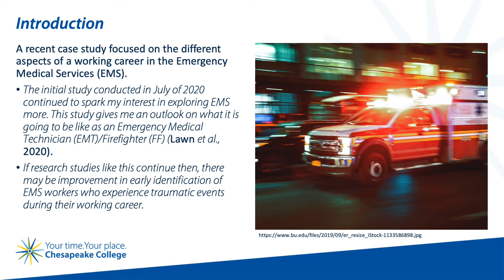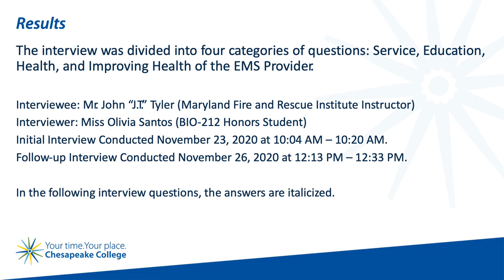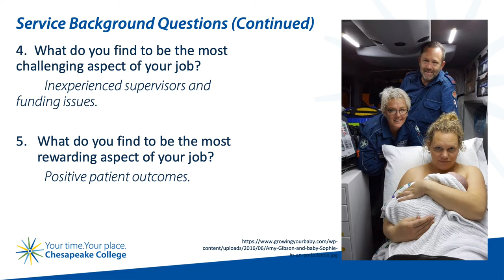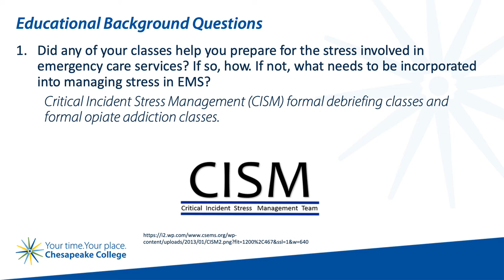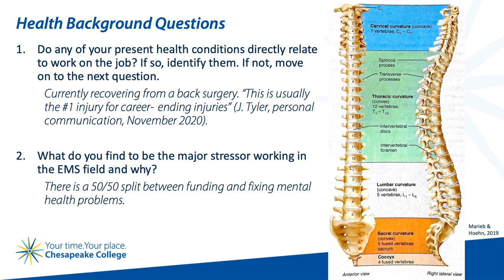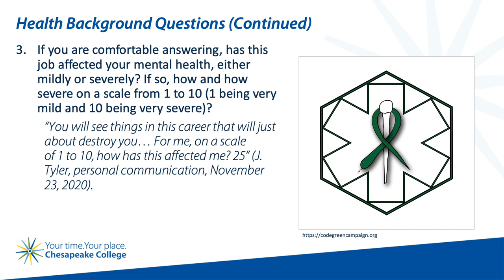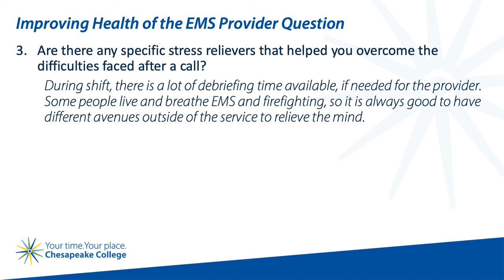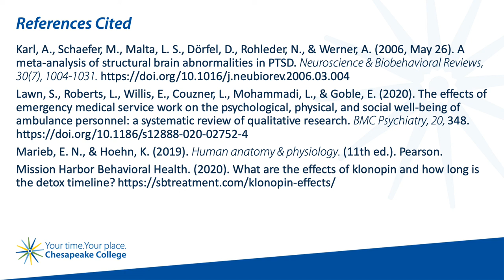Fall 2020 Honors Program Project Session, First Place Winner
Olivia Santos, “A View into the Life of an EMS Professional”
BIO 212: Anatomy & Physiology II, Professor Dr. Tammy Field